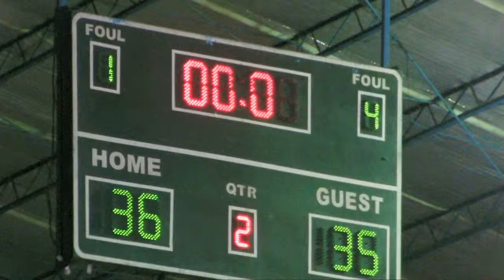2000 vs 2006 2nd Quarter 2014 15